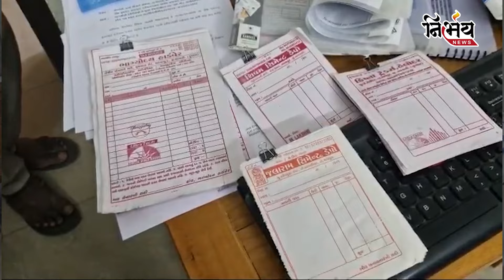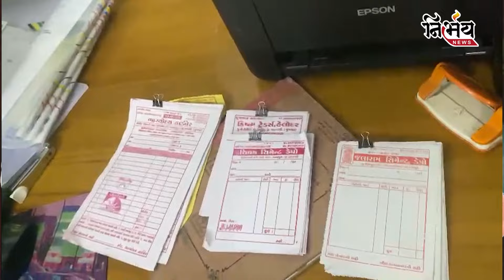BJP એ Bhikhaji Thakor સાથે રાજકીય હિસાબ કિતાબ વસૂલવા આ કૌંભાડ ઉજાગર કર્યો? | Gujarat | Arvalli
શું BJP એ ભીખાજી ઠાકોર સાથે રાજકીય હિસાબ કિતાબ વસૂલવા આ કૌંભાડ ઉજાગર કર્યો? | Gujarat BJP |
ગુજરાતમાં છોટાઉદેપુર બાદ અરવલ્લી જિલ્લાના મોડાસામાં સિંચાઈ વિભાગની નકલી કચેરીનો પરદાફાર્સ થયો. તો અહી નવાઈની વાત એ છે કે ખુદ ભાજપના ધારાસભ્ય એ જનતા રેડ પાડીને નકલી સરકારી કચેરી પકડી પાડી. અને હવે કમાન્ડમાં એવો ખુલાસો થયો કે નકલી કચેરીમાં ભાજપ નેતા ભીખાજી ઠાકોરના વેવાઈ સંડોવાયેલા છે. ત્યારે રાજકારણમાં ગરમાવો આવ્યું છે તેનું કારણ એ છે કે અટક કાંડ ને કારણે જ ભીખાજી ની ટિકિટ આપવામાં આવી હતી. આ કૌભાંડમાં ભીખાજી ના વેવાઈ નું કનેક્શન બહાર આવતા રાજકીય ચર્ચાઓ શરૂ થઈ છે કે નકલી કચેરી કૌભાંડના બહાને ભાજપના ધારાસભ્ય ધવલસિંહે ભીખાજીને ટાર્ગેટ તો નથી કર્યા ને?